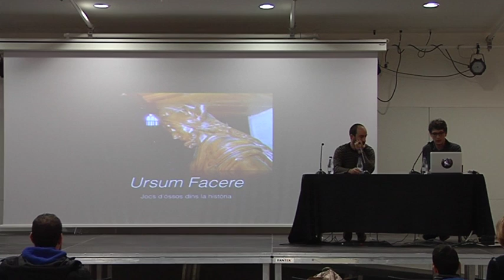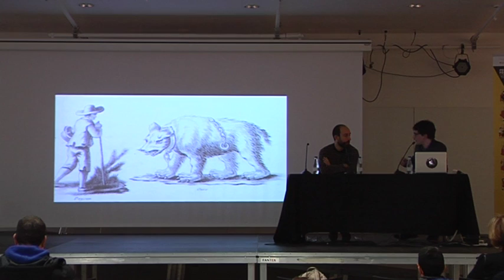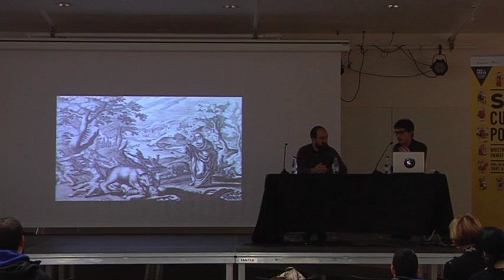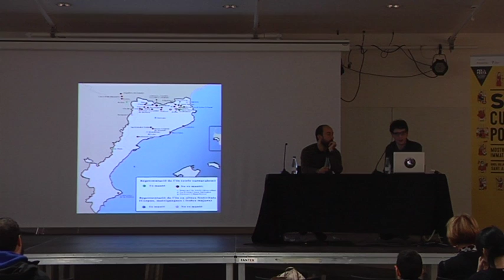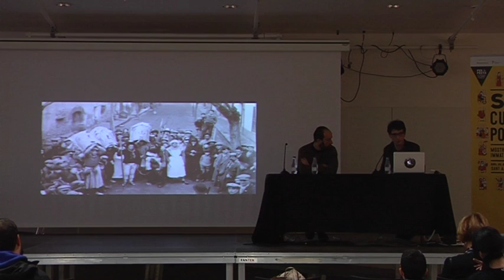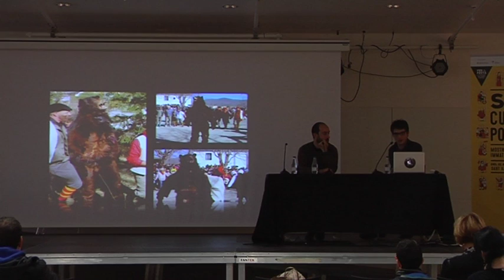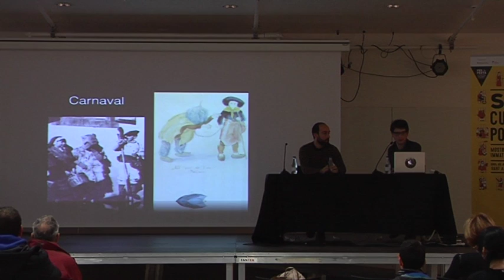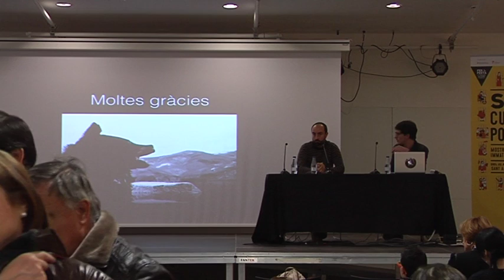Presentació de la cultura popular convidada a Som Cultura Popular (Catalunya Nord i Illes Balears)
Presentador: Francesc Fabregat. Ponents: Oriol Lluís Gual i Christelle Nau (Festes de l’Ós de l’Alt Vallespir) i Damià Sales (músic)